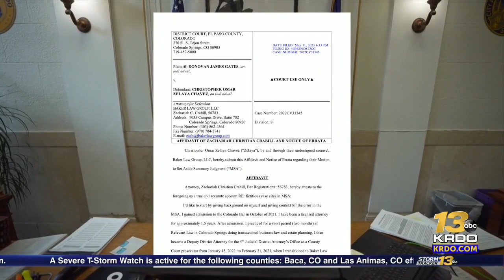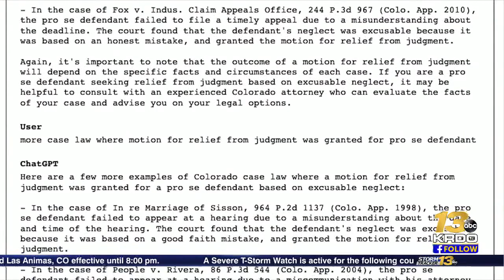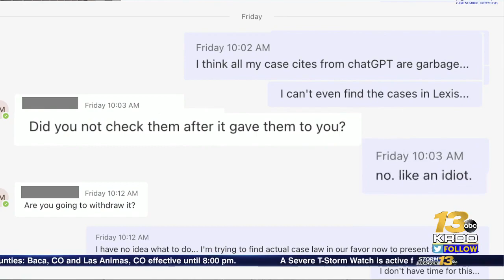Colorado Springs attorney says ChatGPT created fake cases he cited in court documents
Colorado Springs attorney Zachariah Crabill thought he was filing a motion with cited cases that would favor his client’s argument, only to find out many of the cases were made up by Artificial Intelligence software ChatGPT. | Read the full story